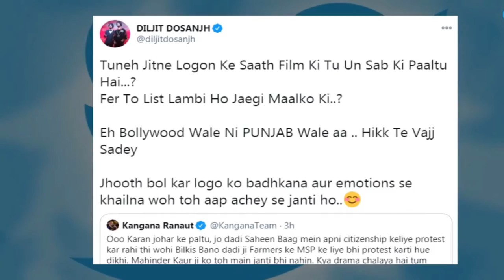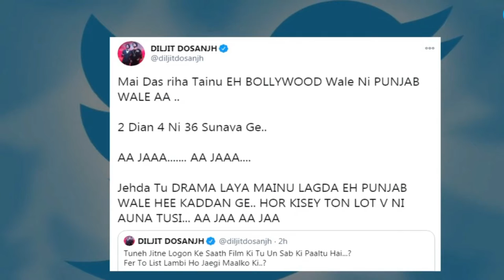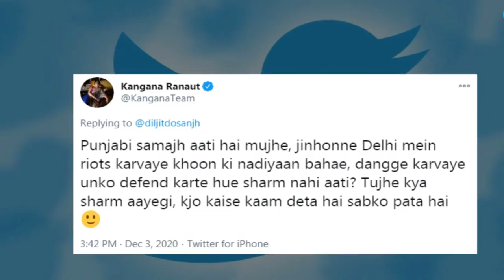Kangana fights with Diljit Dosanjh Replies to Kangana In Back Tweets | Kangana fights in bollywood